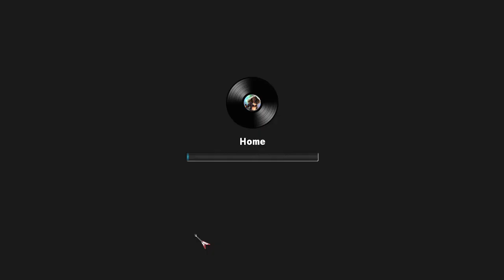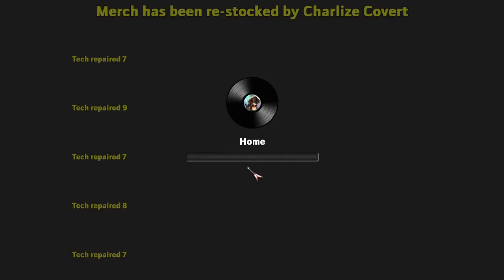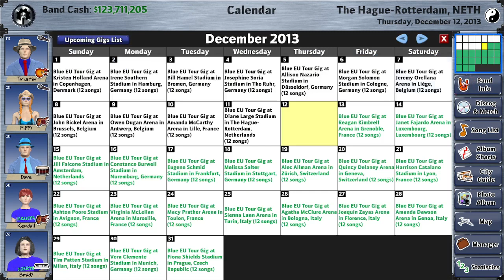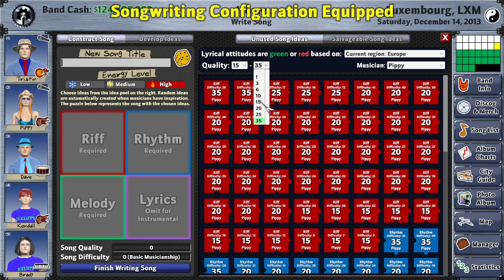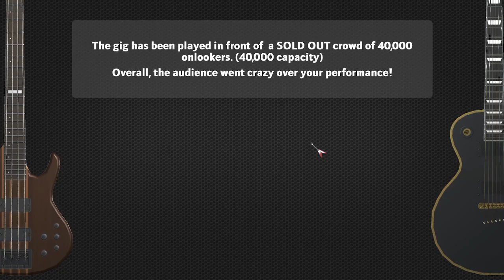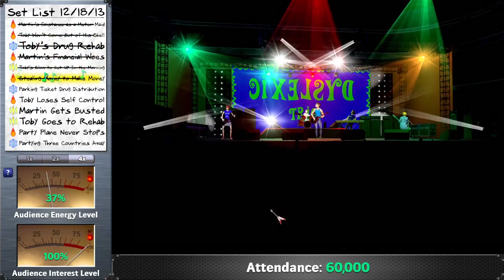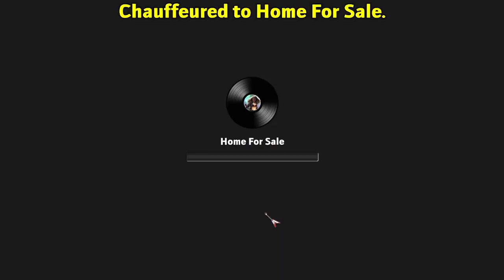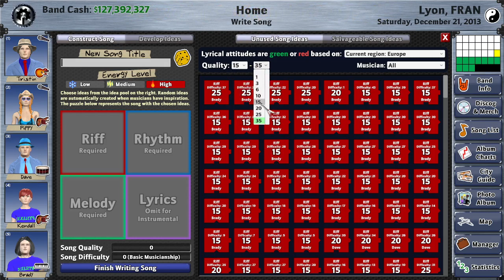Rising Star 2 E162 - EU Tour and Writing Songs